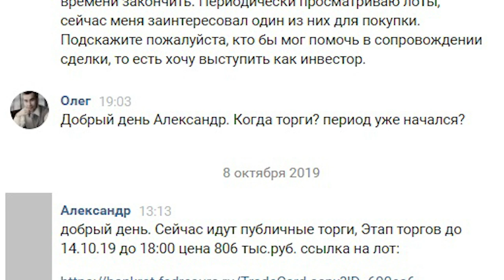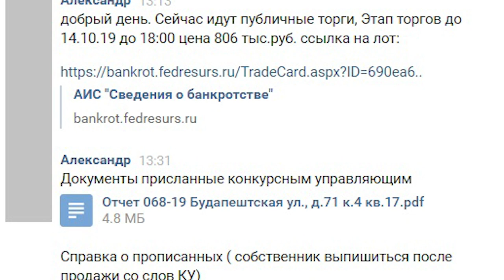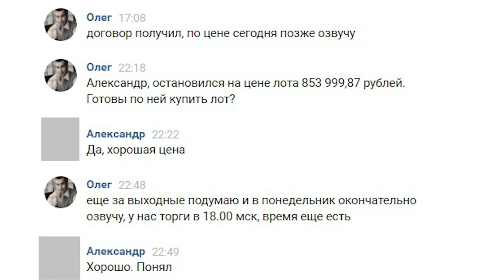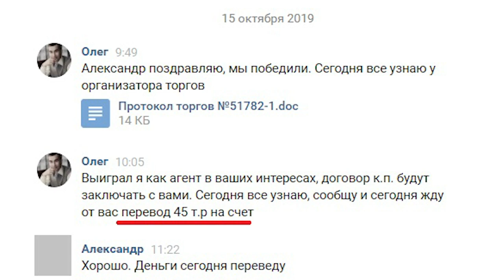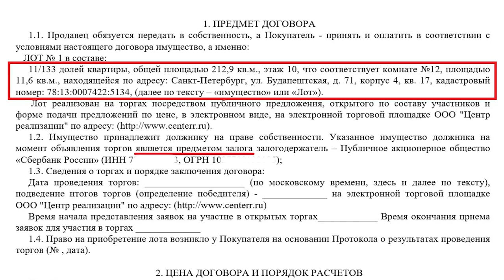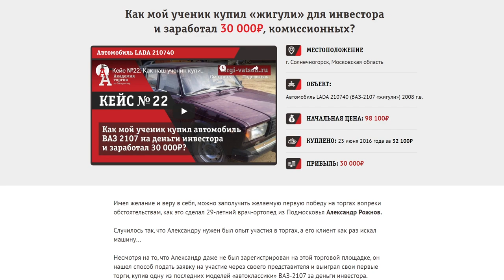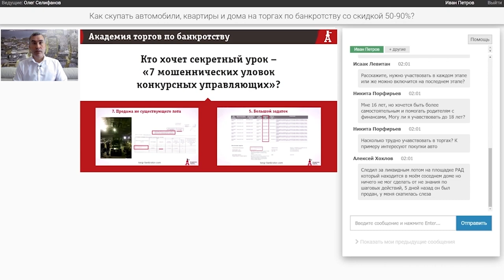Как я выступил агентом и заработал 45 000₽ на покупке недвижимости для инвестора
Недвижимость на торгах по банкротству – отличный способ улучшить свое финансовое состояние. Хотите узнать, как это сделать? Скачивайте нашу книгу по ссылке – там подробно описан весь процесс.

Хорошо зарабатывать желает каждый. В данном видео Олег Селифанов расскажет, как всего за несколько дней можно заработать сумму, равную одной зарплате. При этом не нужно ничего вкладывать. Правильный подход к делу, знание темы – все, что нужно для прибыли. Смотрите видео до конца – Олег расскажет обо всех нюансах.

Для данного проекта Олег выступал агентом, а инвестором был ученик Академии – Александр. На торги по банкротству была выставлена комната в Санкт-Петербурге. Она имеет удовлетворительное состояние, и заинтересовала инвестора. В результате Александр решил приобрести комнату за 854 тыс. рублей. Вот так, всего за несколько дней я помог с покупкой квартиры и получив свое вознаграждение.

Хотите узнать, как приобрести недвижимость на торгах по банкротству и заработать на этом? Регистрируйтесь на наш мастер-класс, где подробно будет рассказано все о торгах.